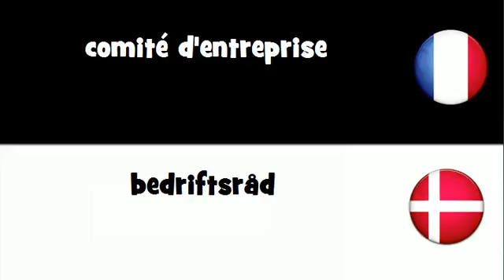Traduction en 20 langues # comité d'entreprise